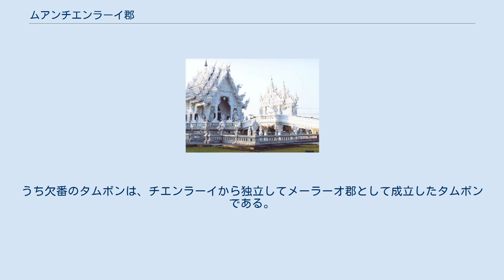ムアンチエンラーイ郡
ムアンチエンラーイ郡（ムアンチエンラーイぐん、）はタイ・北部の郡（アンプー）。
チエンラーイ県の県庁所在地（ムアン）でもある。
 チエンラーイ（タイ語：เชียงราย）とは「マンラーイの街」と言う意味である。
日本語ではチエンライ、チェンラーイ、チェンライなどとも表記される。
 1262年ごろラーンナータイ王国の創設者は元の勢力を避けようとしたメンラーイ王によって、建設され、それまで首都であったグンヤーン（現・チエンセーン）から遷都した。
ただし、当時建設されたのはカタム門とワット・ドーイチョームトーンの近辺のみであった。
 しかし、メンラーイ王はチャオプラヤー川に続くピン川沿いの地域を掌握すると、1296年にはチエンマイに再び遷都した。
その後、長きにわたりウッパラート（副王）の街として機能した。
チエンラーイの国主ターオ・マハープロムがラーンナーの国王であったセーンムアンマーから王位を簒奪しようと企てたが、アユタヤの王パグワの介入で、セーンムアンマーは王位を取り戻した。
 1434年、エメラルド仏が見つかり、ワット・プラケーオに収められたとも言われている。
1558年ビルマの軍門に下った。
 その後、チエンマイの君主カーウィラより現在のタイ北部一帯が解放され、チャクリー王朝の覇権下に入ったが、しばらくは放置されていた。
1842年にラーマ3世の命により、チエンラーイ県一帯を治める街として、街が再建された。
 ワット・ロンクン また芸術家、チャルームチャイ・コーシットピパットのふるさととしても知られ、彼のデザインしたワット・ロンクンという寺院が新たな、観光スポットとなっている。
 市内はコック川の形成した台地に位置する。
旧市街は川より南側にある。
郡の東は山があり、クンコーン森林公園が存在する。
 交通網としてバンコクからミャンマーのタチレクまでをつなぐ国道一号線（パホンヨーティン通り）が南北に通っており、チェンライ国際空港が空の玄関口としてある。
 タイ北部に位置するため、冬は冷え込み、最低気温10℃前後まで下がる日もある。
山岳地帯を背後に控えるため、雨季は雨が多くなる。
 ナーンレーと呼ばれるパイナップルの名産地であり、Le Santéと呼ばれる地ワインをチエンラーイ・ワイナリーが生産している。
 郡内は16のタムボンにわかれ、その下位に256の村（ムーバーン）がある。
市内にはテーサバーンが1つあり、以下のようになっている。
 また郡内には14のタムボン行政体が置かれている。
なお下記は、市内のタムボンのリストである。
うち欠番のタムボンは、チエンラーイから独立してメーラーオ郡として成立したタムボンである。
 タムボン・ウィエン・・・ตำบลเวียง タムボン・ロープウィエン・・・ตำบลรอบเวียง タムボン・バーンドゥー・・・ตำบลบ้านดู่ タムボン・ナーンレー・・・ตำบลนางแล タムボン・メーカーオトム・・・ตำบลแม่ข้าวต้ม タムボン・メーヤーオ・・・ตำบลแม่ยาว タムボン・サンサーイ・・・ตำบลสันทราย タムボン・メーコーン・・・ตำบลแม่กรณ์ タムボン・フワイチョムプー・・・ตำบลห้วยชมภู タムボン・フワイサック・・・ตำบลห้วยสัก タムボン・リムコック・・・ตำบลริมกก タムボン・ドーイラーン・・・ตำบลดอยลาน タムボン・パーオートオンチャイ・・・ตำบลป่าอ้อดอนชัย タムボン・ターサーイ・・・ตำบลท่าสาย タムボン・ドーイハーン・・・ตำบลดอยฮาง タムボン・タースット・・・ตำบลท่าสุด